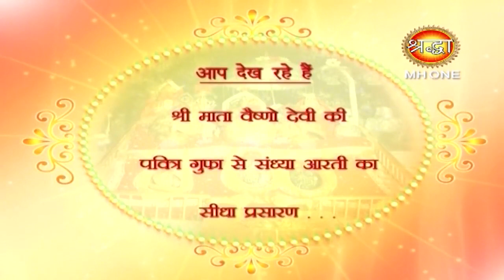माँ वैष्णो देवी सांय आरती || Vaishno Devi Evening Aarti || 16 March 2019 || Shraddha MH One